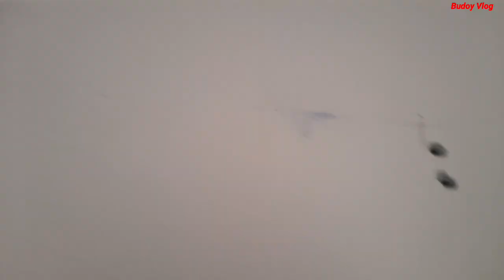Paano Gumawa ng L-Shaped Kitchen Hanging Cabinet | DIY L-Shaped Kitchen Hanging Cabinet | Budoy Vlog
Paano Gumawa ng L-Shaped Kitchen Hanging Cabinet.
Gandang araw kabayan. Gumawa po ako ng L-Shaped Kitchen Hanging Cabinet. Sana po magustohan nyo ang video na to. At sana po Makatulong sa mga gustong Gumawa ng katulad nito.

Maraming salamat kabayan
Good blees po.

L-ShapedKitchenHangingCabinet